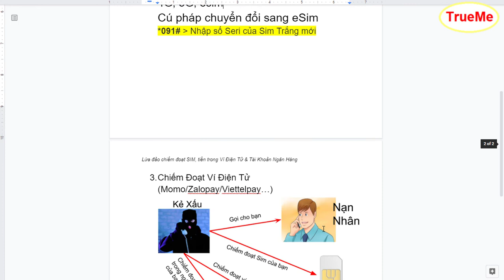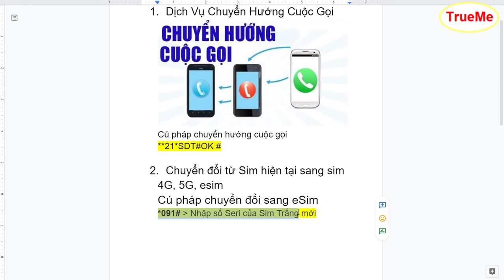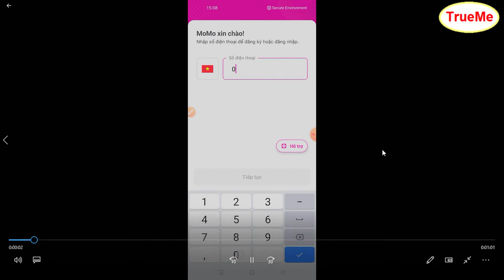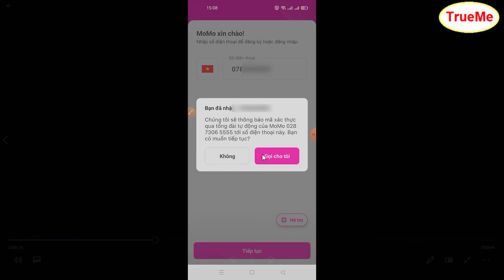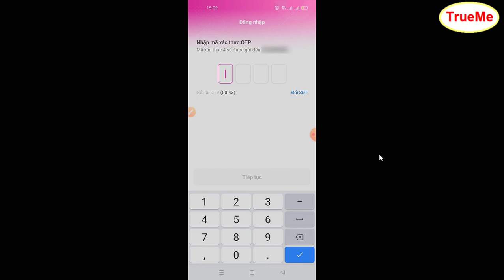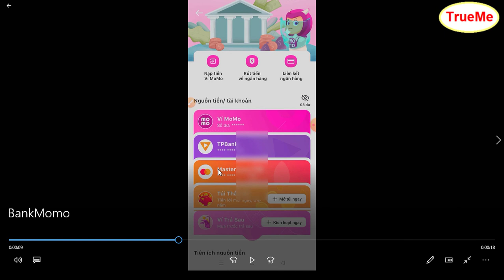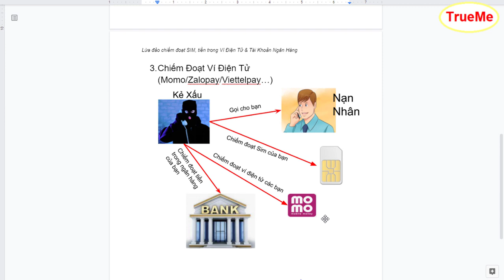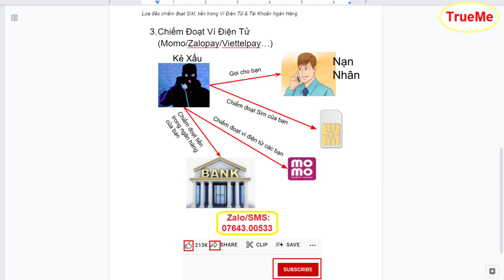Mất tiền chỉ với một vài nút nhấn trên màn hình điện thoại, lừa đảo chiếm đoạt sim, tiền ngân hàng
+ Mất tiền chỉ vài click chuột
+ Mất tiền chỉ vài thao tác ấn phím điện thoại
+ Lừa đảo chiếm đoạt sim
+ Lừa đảo chiếm đoạt tài khoản ngân hàng